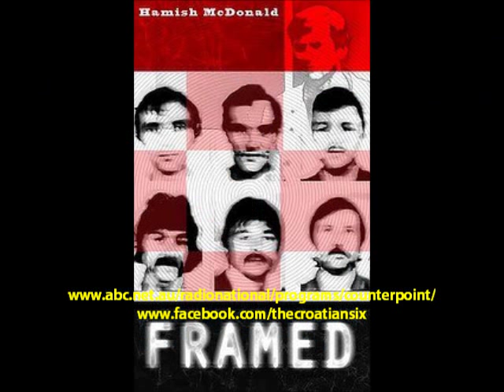JUSTICE4SIX CROATIAN SIX JUSTICE FOR THE FRAMED UP CROATIAN SIX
About
Its time to exonerate The Croatian Six- after 33 years, justice must be done! Its time for the Australian judiciary to have an inquiry into this awful miscarriage of justice!
Description
'The Croatian six were a group of Croatian-Australian men who were each charged and sentenced with 15 years imprisonment, for terrorism conspiracy. The evidence used to charge them was fabricated and records proving their innocence were withheld from the public at the time of the trial. Justice 4 Six is a support group, aiming to give these men a voice with which they can be heard and their case be noticed, so it can be reviewed and their names cleared once and for all.'

An extraordinary miscarriage of justice occurred in 1980 when six Croatian men were framed by the NSW police force. That's the conclusion of Hamish McDonald, who's found some important new evidence about Australia's equivalent of the Birmingham 6 and the Guildford 4 in the UK; the Croatian 6.